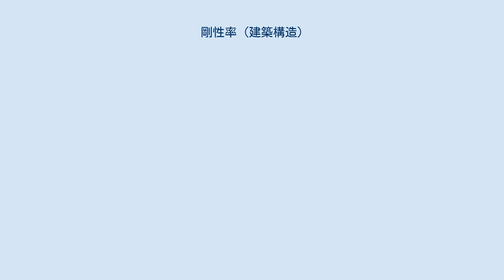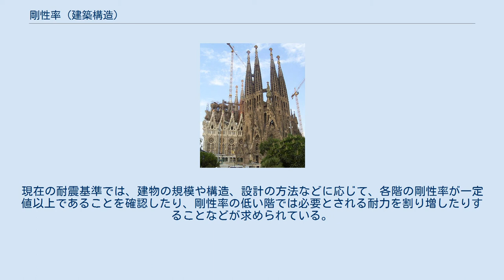剛性率 (建築構造)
剛性率（ごうせいりつ）とは、建築物の構造設計を行う際に、建物の剛性の上下方向のバラつきを評価するための指標で、各階の剛性（層間変形角の逆数＝階高／地震荷重時の層間変形量）を全階の剛性の平均値で除した値のこと。
 建築物では、他の階に比べて極端に剛性の小さい階があると、地震荷重を受けた際にその階に変形が集中し、破壊に至る可能性があるため、可能な限り各階での剛性のバラつきをなくし、やむを得ず剛性の低い階ができる場合には破壊に至らないようにその階の耐力を高めに設定する等の配慮が必要である。
そのため、1981年の建築基準法および同施行令の改定（新耐震）において、建物の上下方向の剛性のバラつきを評価するための指標である剛性率が、同じく平面内での剛性の偏りを評価するための指標である偏心率と共に規定された。
現在の耐震基準では、建物の規模や構造、設計の方法などに応じて、各階の剛性率が一定値以上であることを確認したり、剛性率の低い階では必要とされる耐力を割り増したりすることなどが求められている。
 なお、建築の分野では物性値としての剛性率はせん断弾性係数と呼ばれており、本項の剛性率と混同される可能性は低いが、一部のウェブページでは両者を混同している記述も見られる。